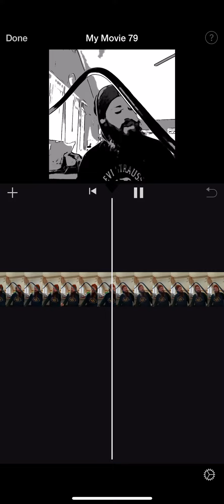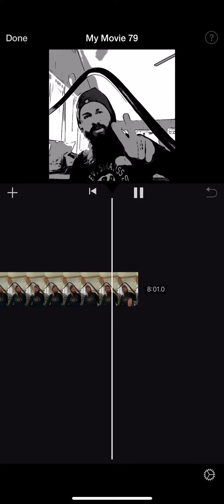Playing on things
Just living